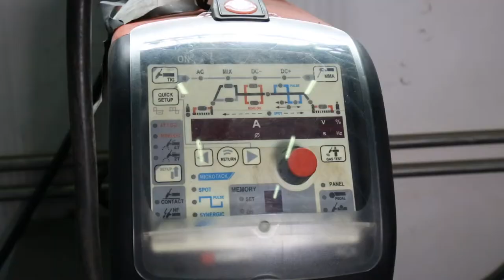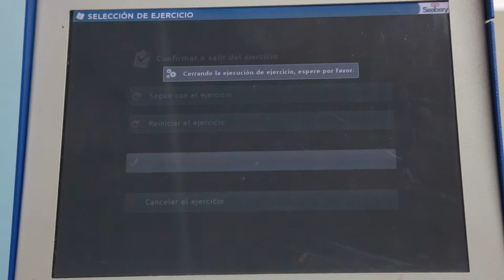Centro de Investigación y Desarrollo en Soldadura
Descripción General
El laboratorio de soldadura y metalistería está ubicado en el bloque 17 (interior-102), el
laboratorio cuenta con un área de trabajo de 370 m2, dicha área está distribuida de la
siguiente manera:
Zona de soldadura está compuesta por doce cabinas, cada cabina dispone de los equipos
de soldadura TIG, MIG y SMAW, mesa de trabajo y extractor de humos de soldadura.
Zona de preparación de las piezas a soldar, que cuenta con un compresor de aire,
esmeril, pulidora y yunques.
Zona de prácticas de simulación, el laboratorio dispone de una un espacio donde se
cuenta con una máquina de simulación de soldadura interactivo de realidad aumentada,
donde se simulan las condiciones de un proceso de soldadura.

El laboratorio cuenta con un área de metalistería donde se hace el conformado de piezas,
esta área cuenta con una mesa de trabajo, unas cortadoras de láminas, taladros y
prensas.
El laboratorio dispone de un área para la realización de ensayos destructivos y no
destructivos dicha área cuenta con una máquina universal para realizar pruebas de
tensión, comprensión, carga, entre otras.

Coordinador

Soporte Tecnológico